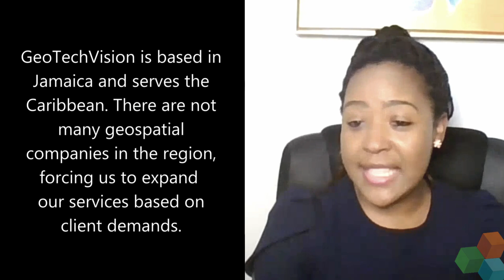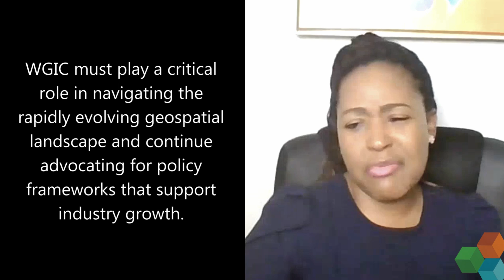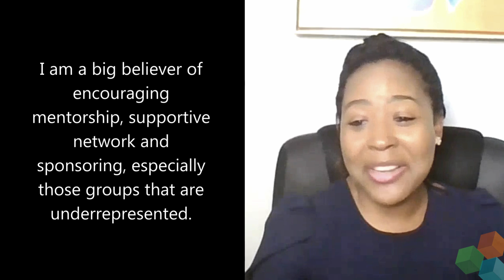GeoTechVision – The GIS Consultant Of The Caribbean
Explore GeoTechVision’s role in advancing geospatial services across the Caribbean. From data collection and analysis to project management, they serve sectors like disaster risk management, health, education, and environmental management. GeoTechVision also tackles the skills gap in the industry with targeted training and workshops.

Collaborating with organizations like WGIC, GeoTechVision supports sustainable development and values diverse perspectives to address complex challenges effectively.

3:40 GeoTechVision: Geospatial ICT consultancy in the Caribbean
5:08 Tackling skills shortage with GeoTechVision's training programs
7:07 Partnering globally for expertise and tech
9:24 Aerial services for disaster risk resilience
12:16 Geospatial tech for sustainable development
14:53 WGIC's role on geospatial industry growth
17:13 Diversity enhances perspectives and problem-solving